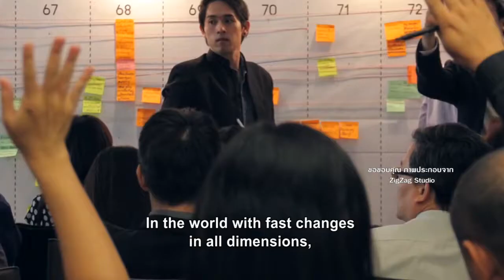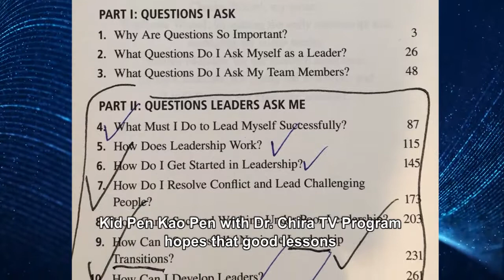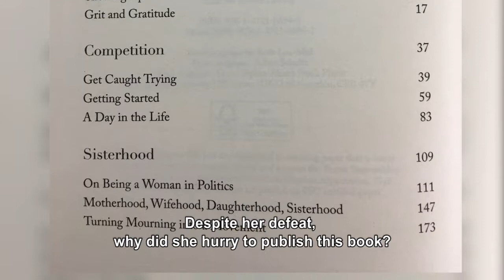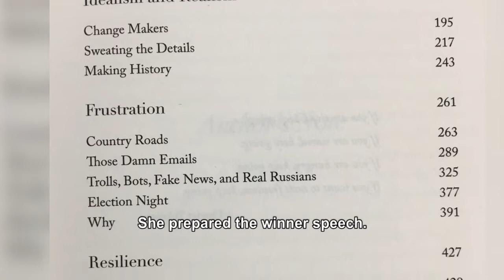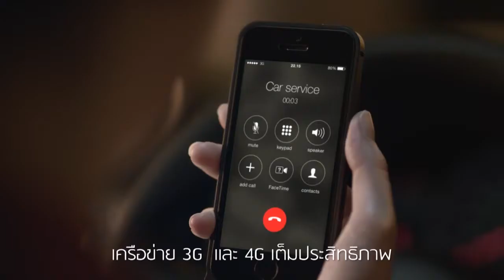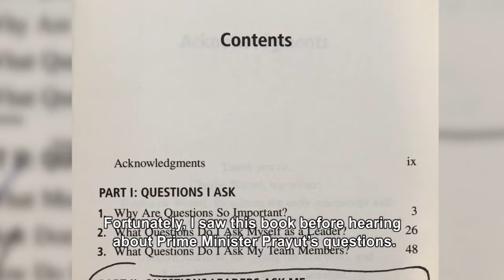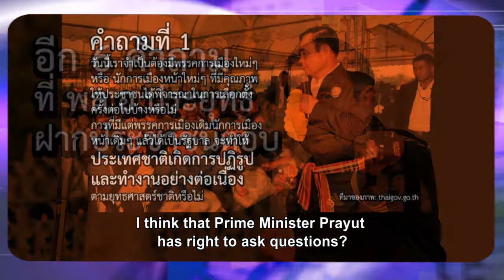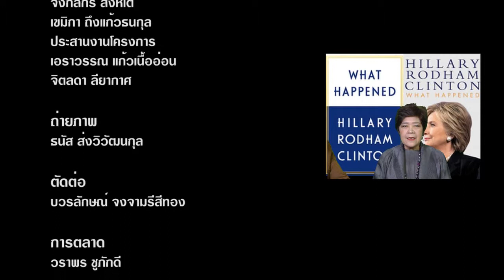คิดเป็นก้าวเป็นกับ ดร.จีระ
รายการ: คิดเป็นก้าวเป็นกับ ดร.จีระ
Kid Pen Kao Pen with Dr. Chira TV Program

ตอน: บทเรียนจากหนังสือดี : Hillary Clinton – What Happened
กับ Good Leaders Ask Great Questions
Good Lessons from Books: “Hillary Clinton – What Happened” and Good Leaders Ask Great Questions” Episode

ออกอากาศ:  วันพฤหัสบดีที่ 23 พฤศจิกายน 2560 เวลา 21.00 – 21.30 น.
สถานีโทรทัศน์: TGN Global Networks
Broadcast on Thursday 23 November 2017 at 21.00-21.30 hrs. on TGN Global Networks